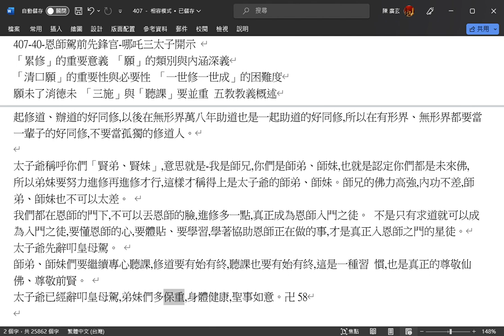407-40-恩師駕前先鋒官-哪吒三太子開示「累修」的重要意義 「願」的類別與內涵深義「清口願」的重要性與必要性 「一世修一世成」的困難度願未了消德未 「三施」與「聽課」要並重 五教教義概述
407-40-恩師駕前先鋒官-哪吒三太子開示
「累修」的重要意義 「願」的類別與內涵深義
「清口願」的重要性與必要性 「一世修一世成」的困難度
願未了消德未 「三施」與「聽課」要並重 五教教義概述

今天有好多人來參加法會,你們都是為了吸收真理而來嗎?還是為了想看仙佛而來?如果是想來看仙佛也沒關係,但研究真理更重要。
先報佛號。 吾乃是恩師駕前先鋒官哪吒三太子是也今奉 皇母慈命來到德眾聖佛堂之中來到佛門早已乖乖參叩 皇母慈駕 再問好久不見的弟妹們可安好

你們坐很久了,身體需要活動量。(小師兄帶動班員活絡筋骨) 這些很簡單能活絡身體的運動,隨時都可以做,在開班之前,可以帶一點簡單的拉筋動作,班員會更有精神聽課。通常一堂課要坐兩個小時,一直坐著,腰會很痠,腳也很痠,然後就想睡覺。
平常你們不習慣將身體挺直,所以參加法會要你們挺直身體坐著會很不習慣,雖然 不習慣,但在聽課時還是要盡量將背挺直,這對身體健康比較好。如果背挺直一段時間覺得很痠,放鬆一下之後再坐挺,不斷重複「放鬆、坐挺」⋯⋯這樣聽課精神比較不會昏沉很多人平常沒有抬頭挺胸、站直、坐直的習慣,所以會有腰、脊椎的問題,這就是平常沒有注重身體保養而導致的。
「身體保養」跟「生活習慣」確實有很大的關係,而在三曹普度的年代,你們還會發現「身體健康」和「持齋茹素」也有很大的關係。
在白陽道場,許多白陽弟子從葷食改爲素食之後,都會很明顯感覺到身體變得比較 輕盈、健康,疾病也減少很多,這是吃素對人體有好處與益處非常大的見證。
在醫學上也有很多研究證明的數據指出:素食飲食確實對人體有最大的幫助。
平常在素食的飲食中,當然還要注意營養均衡,三餐當中要廣泛攝取各種天然植物 與果實,因為這是皇母給予人類養活肉身的食物。動物從來都不是人類的食物,但人類卻一直將動物當作食物,這是千百萬年來根深蒂固的錯誤觀念,而且是很難更改的錯誤觀念,幸好現場大部分弟妹都已經持齋茹素,慢慢走向健康之路。

你們持齋茹素的原因各不同,無論是麼原因,仙佛都祝福大家身體健康、聖事如意,為何不是說「聖凡如意」?因爲雖然很希望你們凡事也順利,但擔憂你們把時間都用來賺錢,就沒空修道、沒空來佛堂做無畏施,這樣的凡事順利就不是仙佛所樂見的仙佛希望大家配合聖事、協助聖事順利,因為當你們協助聖事順利,自然就有德讓上天撥轉你們在凡業的困境能轉順。
你們聖事如意了,凡事很自然會比較順利; 是當你們凡事順利、如意時,不見得會記得聖事。所以上天給大家的最大撥轉、最大加持就是「智慧」,而誠心則是靠每位弟妹自己努力去維持。
弟妹在累世都修行過,你們是累修而來,「累修」就是為了這末後的大普度因緣 。
你們在先天帶有願力,才會在累世當中不斷修持各宗教法門、不斷累積修行功力,因此不斷觸動、不斷擴充和三界眾生的善緣。因為有了累修而來的內功與善緣,才能順利進入現在三曹大開普度的因緣。
你們都是為了白陽末後一著而來參與、 配合道務,所以你們不是普通凡人,而是立有大願的「修道人」,不只是「修行人」, 修行人和修道人有什麼差別?
「修行」指的是修自己,讓身口意都修得很好。
「修道」不只要讓身口意修得很好、變得正確,還包含著「普度」的概念,也就是還要著重外功、行外功在白陽時期,行外功最簡單的方法就是「三施並行」-佈施財物:佈施道理、真理:佈施時間、心力來配合聖事。

三施並行就是白陽時期看起來最簡單、但卻是最深奧的道理。三施並行是動詞,代表的是行動:在三施並行當中,弟妹們都會源源不絕接收到上天的智慧加持,是「源源不絶」喔!
每當你們配合一件聖事,無論任何聖事,只要是道場需要你們做的,上天就會不斷加持你們智慧,仙佛的靈光就不斷灑落在你們的身上。在道場當中,白陽弟子因為三施並行、配合道務,所以都愈來愈有智慧。 你們先天都帶有願力,在累世也很慈悲發了很多善願,今世要銜接先天與累世的願,就是要「立願」,立什麼樣的願?有屬於戒律的願,也有屬於天職的願。
什麼是屬於「戒律」的願?
全聖全職人員需要立下「清修願」,清修願是屬於戒律的願。
什麼是屬於「天職」的願?點傳師、講師、堂主、服務辦事人員⋯⋯這些都是屬於天職的願。
白陽弟子要銜接上先天與累世的願力, 就要立「戒律的願」與「天職的願」,兩種願都要達到。
為什麽白陽弟子立「戒律的願」和「天職的願」如此重要?因為你們的進修不是只有這一世,而是要進修「萬八年」的漫長歲月。累世所立的願是屬於宗教方面,或純粹幫助別人的善願,還不完全是白陽時期大普度的願,今世弟妹在佛堂中所立的願,才是白陽時期的願。
白陽時期在白陽佛堂立下「戒律的願」與「天職的願」,助益大家的修道慧命可以延續萬八年的時間,所以仙佛曾經說過:「在三曹道場立下堂主願、副堂主願,過世之後都有機會可以獲得萬八年助道的殊勝因緣。」這就是今世藉由堂主願來獲得、取得萬八年的助道機會。
「清口願」對於所有修辦三曹普度的弟妹是重要、必要且一定要立的願,所以還沒 立清口願的弟妹,一定要加油再加油。清口願非常非常重要,因為它是一個戒律,一個讓你們往後絕對絕對不傷害動物的一個重要界限。
想想,你們今世從求道到立清口願,有的人是隔了好多年的時間:有的人是捨不得 放棄肉食,口腹之欲還無法戒除:有的人是因為家考,家人阻礙得很嚴重、反彈得很厲害,所以無法立清口願:有的人是因為還在從事殺業的工作,例如:開葷食餐廳,或上班的店裡有販賣肉食,所以暫時無法立清口願。
今世立了清口願,往後萬八年的歲月,無論你們在什麼地方,都會有一個很強烈的意識、想法:「不可以傷害動物,不可以吃動物肉。」假設萬八年當中,你們獲得了再次投轉人身來相助道務的機會,在下一個人身當中,無論有沒有聽到持齋茹素的道理,都會自然而然抗拒肉食, 當然也就不會選擇傷害動物的職業有的父母會說小孩不吃肉長不大、長不高,所以硬要孩子吃肉,但孩子在過去世已經保有「不傷害動物」的想法、概念,他雖然沒聽過任何道理,但他的意識、想法會堅決拒絕肉食目前在道場當中,有些小小孩從很小的時候就自動不吃肉,自然而然不吃,那就 是他們累世對於「不傷害動物」的概念非常堅定、強烈,所以今世投轉人身,雖然還只是孩子,還不懂得道理,卻已經自然而然會抗拒肉食。
你們在往後萬八年的助道歲月當中,還是會有投轉人身的機緣,因為有時需要你們 投轉到某些地區成為開荒先鋒,所以今世立清口願,對每位修辦三曹的修道人都是必要、需要,而且是一定要立的願。
還在吃葷食、還沒立清口願的弟妹們, 一定要加油再加油,立了清口願之後,你們 一定、一定會對修道更有信心。立清口願也等於給大家一個目標,這個目標就是-我一定要修道。
道場是在救人,救人人離開生死輪迴,還要救每位修道人都能在萬八年的助道歲月當中,確實的不傷害動物,永保萬八年的修道慧命,所以立清口願非常非常重要,絕對不可以看輕、不可以忽視。
話說「一世修一世成」,但弟妹覺得自己真有這個功力嗎?覺得自己真能一世修一 世成嗎?想要一世修一世成,其實對大部分的白陽弟子來說是有困難度的,因為大家「願未了、業未消、德未成」。
「願未了」,什麼願?
普度三曹的願還沒完成,怎麼可能一世修一世成?因為「普度三曹」是一個非常大的願,也是一個非常大的工程。
從開始修道到現在,有確實相助每一次要你們相助的三曹原人嗎?要確實每一次都相助喔!例如:今天有原人來顯化,當你們相助原人時,心裡會不會猶豫一下?(不會)當你們毫不猶豫發出「想相助」的想法以及實際的相助功德,當下的發心就是最真誠的心。所以「三曹普度願」當中,光是「相助三曹原人」,就可以看得出弟妹有沒有盡力在幫助三曹原人。不過,今世你們對於相助三曹原人還沒有百分之百的肯定、堅定,所以光是「相助三曹原人的願」,今世仍無法完成。
再來,「相助人曹」的部分,針對自己的家人,你們都盡心盡力引緣了嗎?有的弟妹沒有,因為害怕家人反彈,所以連講都不敢講,或沒有找任何因緣給家人有機會來幫助三曹道務。
有的弟妹很有智慧,雖然家人還不明白道理,但會幫家人助印《精撰》,希望家人有朝一日能改變對道場的負面印象,這就是先幫家人累積未來修道的因緣:有的弟妹幫家人贊助建設經費:有的弟妹用家人的名字佈施物品⋯⋯以上都是在家人不贊成自己修道的情況下,替家人做功德、為家人鋪未來修道路的好方法。
但是,有弟妹覺得:「家人這麼反對我修道,那我自己修就好了,恩師會撥轉讓我的家人來修道或清口茹素。」就只有想「我自己修」,沒有替家人先做功德、先鋪路這樣家人未來想要修道的因緣就會比較慢。
所以在渡人曹的部分,你們也還沒有完全盡心盡力去引,因此今世參辦普度三曹,你們還沒有完全的堅定、有信心。
至於「渡親朋好友」,也有很多人非常畏怯、膽怯,最基本渡自己的家人或親人, 你們都沒有盡心盡力去做,今世的三曹普度願怎麽能完成?所以今世一定是「願未了」,才需要未來萬八年繼續助道,補三曹普度願。

請問「清口茹素」和「道」有什麼關係?所有眾生(包含動物)的靈性都源自理天、皇母,也就是大家原本是同一血脈來,那就是兄弟姊妹了。既然大家都源自道,從先天而來,眾生生而平等,人與動物也是平等的概念,所以不該自相殘殺。
「道」展現在各個層面,而你們除了聽課之外,還要三施並行去體會什麼是道,實際的三施並行才能實踐道之真義。道之真義不是只有聽就可以,聽道理很重要,實踐 道理更必要。
太子爺知道你們平日非常忙碌,要工作、要讀書⋯⋯但如果已經報名參加佛堂階段性人才班,一定要排除萬難,準時去上課。因為每堂課程都能增長你們的道學、道念,這樣你們在三施並行過程中,才能體會更多。
聽課是靜態的吸收道理,三施並行則是動態的執行道理、體悟道理。有人非常靈巧,做起事來又快又好、乾淨俐落,很樂於三施並行,卻不喜歡聽課,覺得聽課好累、很想睡覺。因為不愛聽課,又很少看道書,就很容易犯過錯,在三施當中講出不對或批評、或是非的話語,也經常犯佛規、不符合制度,這是非常危險的。
仙佛講的道理淺顯易懂,聽懂之後還要去做,實做才有功德:「參班聽道理」是讓你們瞭解更多、更明理,所以不能認為聽課、參加法會就有功德,不是的。
道從遠古的時代就一直存在,道一直存在萬事萬物之中,也存在自然界的一切之中。道在青陽期、紅陽期的最大開赦就是有了五大宗教的發展,五大宗教在青陽時期、紅陽時期現世,就是上天最大的開赦。
道家的老子直接說出了道,將「道」直接闡明-原來道是無形無相的,道無法落於文字,原來所有有形相的一切都已經悖離了道,所以老子所說的道就是「無極之道」, 是無極先天最原本的道體。
儒家由孔子聖人闡述待人處事的基本原則,所以儒家學說可以廣泛應用於各個層面。每個人都有人際關係,每個人都需要和家人、和朋友、和認識的人相處,人際關係的理念跟人倫之道非常重要,所以儒家學說才會在中國長久的歷史中不斷傳承。
現在歷史學家不將儒家當作宗教,而是歸類於一種思想,是人們應該認知、明白的 思想觀念,所以儒家學說可以非常質泛的應用,這是全人類都適合的。
佛家由釋迦牟尼佛講述了關於戒律、關於超脫生死輪迴的方法,所著重的概念在於 「慈悲」各宗教都有入門儀式,也有基本該守的規矩、原則。佛家雖然被視爲一種宗教信仰,但佛家的慈悲思想與遵守戒律的概念,在人們的日常生活中,也必須成為非常重要的為人處事原則。
儒家思想其實也是在傳達慈悲的概念,只是一般人並沒有深深體會。四書的內容都充滿了慈悲,若是每個人都將本分做好、原則守好,就能天下太平:天下太平就沒有混亂、沒有痛苦,這就是慈悲的意涵。
佛家闡述的各種重要概念,其中包括六道輪迴,六道輪迴的重點概念是讓人們認識「因果」,但許多人認為因果觀不能普遍行於全球、全人類,也不能普遍行於古代或現代,所以將佛家列入宗教的範圍。實際上, 因果輪迴一直存在,只是因為人們不瞭解,所以認為它是佛教的特殊概念。
因果輪迴確實發生在每個人的身上也是過去所發生的,未來仍會繼續發生。
但人們還不夠瞭解「因果」這項概念,是在三曹普度的現在,再次闡述「因果業力導致六道輪迴」的嚴重性,這就是末後大開普度的正確觀念。